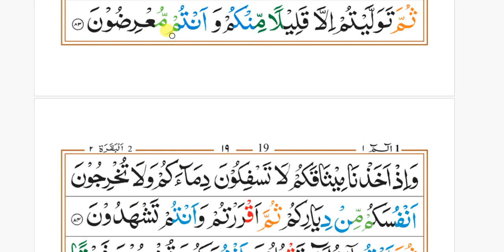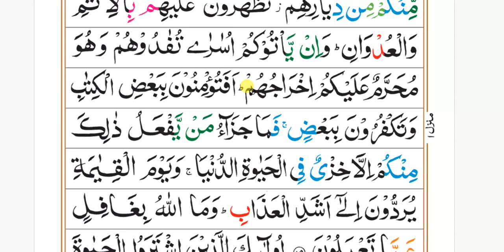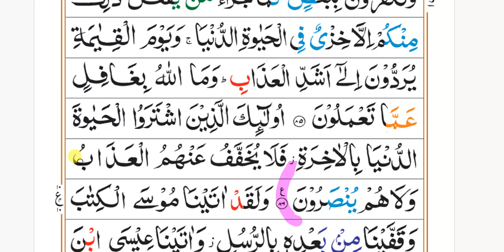Surah 2 Al Baqarah Ayat 83 to 86 Ruku10 word by word with Tajweed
surahalbaqara word by word 83-86 Ruku10